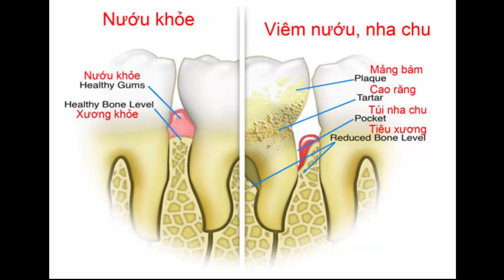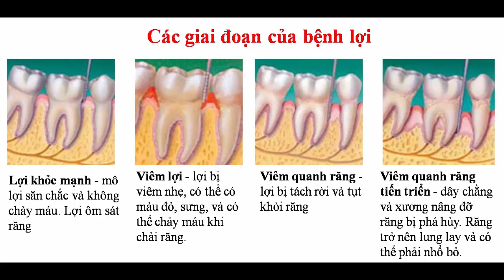Viêm lợi - Nguyên nhân, cách phòng và điều trị bênh VIÊM LỢI, VIÊM NHA CHU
Viêm lợi là căn bệnh rất nhiều người mắc phải. Đây là chứng bệnh viêm phát sinh ở tổ chức lợi chân răng mà nguyên nhân chủ yếu là do vi khuẩn.
Với tiêu chí “Phòng bệnh hơn chữa bệnh”, Benh.vn sẽ giúp các bạn có một cách nhìn tổng quát để loại trừ căn bệnh này.
Lợi có nhiệm vụ bảo vệ, che chở và giữ cho chân răng được chắc chắn. Nguyên nhân gây bệnh viêm lợi là do vi khuẩn ở trong mảng bám hoặc cao răng tồn tại lâu trong miệng. Vi khuẩn mảng bám tồn tại càng lâu thì mức động nghiêm trọng mà chúng có thể gây ra càng lớn. Tuy nhiên bệnh viêm lợi không nguy hiểm nó chỉ gây cho người bệnh cảm giác khó chịu, mất tự tin trong giao tiếp.
Thế nào là lợi khỏe:
- Lợi có màu hồng nhạt.
- Không sưng, không chảy máu.
- Hơi thở thơm tho.
Các triệu chứng khi bị viêm lợi:
- Lợi có màu đỏ nhạt hoặc đỏ thẫm.
- Có mảng bám răng, cao răng.
- Lợi sưng đỏ hoặc phì đại.
- Tổ chức chân răng lỏng
- Dễ chảy máu tự nhiên.
- Miệng hôi...
Các nguyên nhân gây bệnh viêm lợi:
- Nghiện rượu, thuốc lá..
- Ăn nhiều đồ ngọt, cay...
- Ăn đồ ăn nóng, lạnh đột ngột.
- Chải răng không đúng cách.
- Do vi khuẩn mảng bám răng.
- Phụ nữ trong thời kỳ kinh nguyệt
- Người bị bệnh tiểu đường...

Một số bệnh liên quan tới bệnh viêm răng lợi:
- Gây chảy máu lợi và dễ bị viêm lợi do sức đề kháng giảm và thiếu vitamin C.
- Niêm mạc miệng dễ bị hoại tử, bong các lớp niêm mạc, miệng khô do thiếu vitamin A.
- Xương hàm bị biến dạng (vẩu), răng mọc chậm, tổ chức cứng của răng thiếu vững chắc do thiếu vitamin D.
- Gây rối loạn chuyển hóa albumin làm cho mức độ vững chắc của răng kém đi do thiếu vitamin B1.
- Thiếu một số chất như canxi, fluor cũng làm ảnh hưởng đến chất lượng của men, ngà răng dễ gây sâu răng.
- Thời kỳ có kinh nguyệt thường gây tăng tiết nước bọt nên dễ bị viêm tuyến nước bọt và có thể chốc mép, viêm niêm mạc miệng, có mụn herpes ở mép, viêm lợi...
- Thời kỳ thai nghén răng dễ bị vỡ do thiếu canxi.
- Thời kỳ mãn kinh dễ bị khô miệng, viêm lợi, viêm quanh răng.
Cách phòng bệnh viêm lợi:
- Vệ sinh răng miệng tốt hàng ngày là cách phòng ngừa hiệu quả
- Chải răng đúng cách.
- Súc miệng nước muối hàng ngày vào buổi sáng và tối trước khi đi ngủ.
- Dùng chỉ tơ nha khoa làm sạch kẽ răng ít nhất một lần một ngày.
- Ăn uống đầy đủ vitamin và dưỡng chất.
- Khám nha khoa 6 tháng một lần.
Cách điều trị viêm lợi:
Mục tiêu điều trị bệnh viêm lợi là kiểm soát viêm nhiễm, ngăn ngừa và hạn chế sự tiến triển của bệnh. Các liệu pháp điều trị bao gồm:
- Chăm sóc răng miệng tại nhà bằng cách ăn uống đủ chất
- Vệ sinh răng miệng tốt là yếu tố rất quan trọng trong điều trị
- Dùng bàn chải mềm.
- Thường xuyên lấy cao răng, đánh bóng mặt răng.
- Loại bỏ những yếu tố gây tích tụ mảng bám răng bằng cách đánh răng, xỉa răng bằng chỉ nha khoa.
- Sử dụng các loại nước xúc miệng chống vi khuẩn lysterin, givalex.
- Chấm lợi viêm bằng metrodenta
Vệ sinh răng miệng hàng ngày, ăn uống đầy đủ dưỡng chất giúp hơi thở thơm tho, tăng cường sức khỏe giúp bạn tự tin trong cuộc sống.